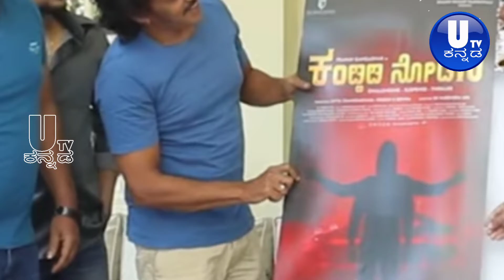KANDHIDI NODANA | 1st Look Poster | Upendra | Shashi Kumar | Divya Chandradara | Yogesh | K Gowda